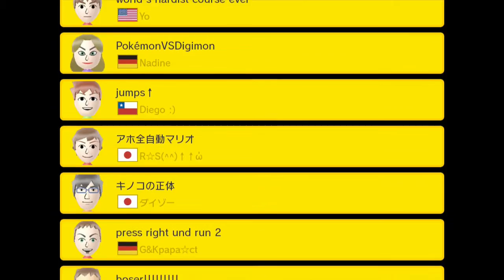Drunk Gaming gone stupid // SMM # 3MTTC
Episode 3 of The 100 Mario Challenge with a twist. Rooster is drunk! Rooster and Duckie attempt their hands at the 100 Mario challenge. No telling where this will take us.

Married To the Couch!

Homeowork:

1.) Which movie is better Scarface or The god father?
2.) Would you go to a strip show with your mom or dad?
3.) Bonus homework Photoshop A picture of Duckies face on Rosa's body from Brooklyn 9-9